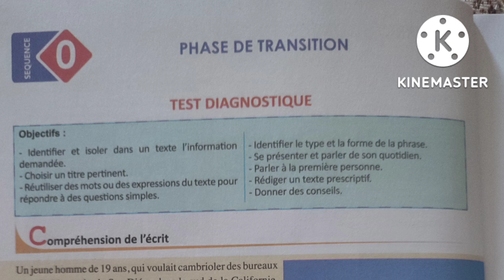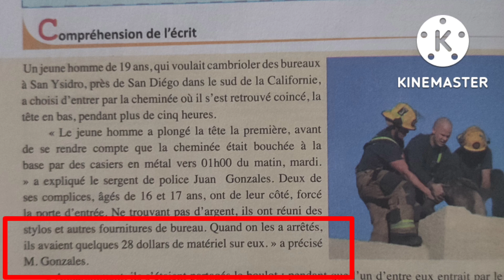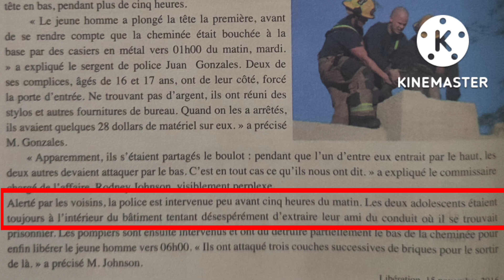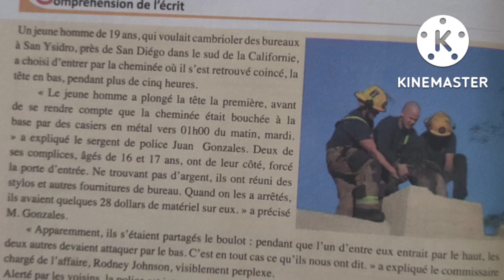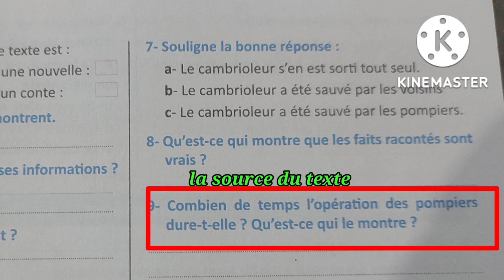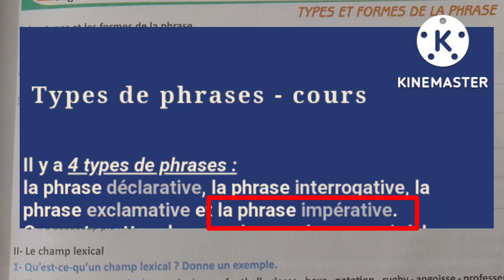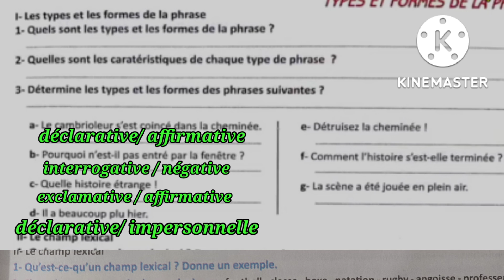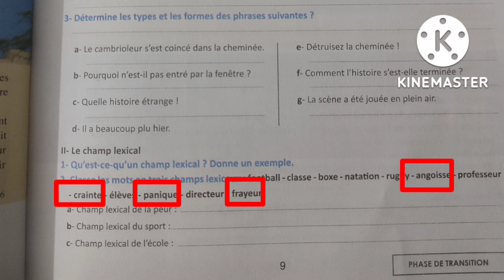3ème année collège passerelle test diagnostique page: 8 et 9 partie 1 الجزء الأول